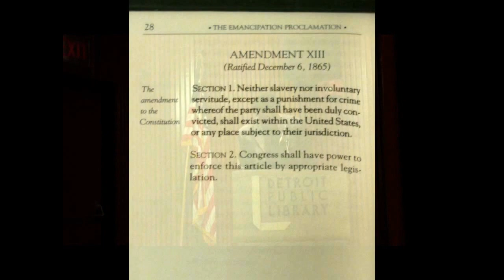Dr. Wallace Peace: Discussing Abraham Lincoln, Slavery, Civil War, Emancipation Proclamation, & More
Featured Speaker: Dr. Wallace Peace, Professor of History, Wayne County Community College District (WCCCD), Detroit, MI.

This video clip was recorded on February 11, 2017 during “The Dale Rich Collection - Black History Month Event” highlighting the 13th Amendment to the U.S. Constitution; The Emancipation Proclamation of 1863; The Michigan 102nd United States Colored Troops (USCT), and featuring Wallace Peace, Ph.D. (Historian and Long-time Professor, Wayne County Community College District (WCCCD)) at the Detroit Public Library - Main Library, Clara Stanton Jones Friends Auditorium, 5201 Woodward Avenue, Detroit, MI.